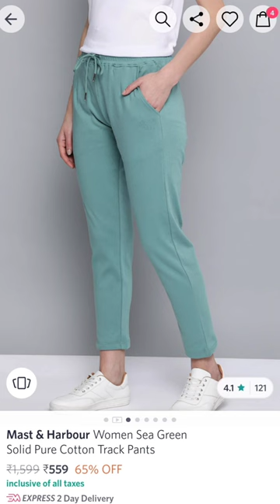Track pants haul! @myntra